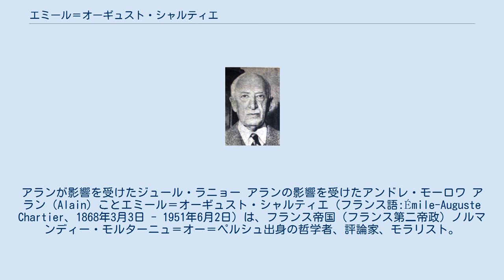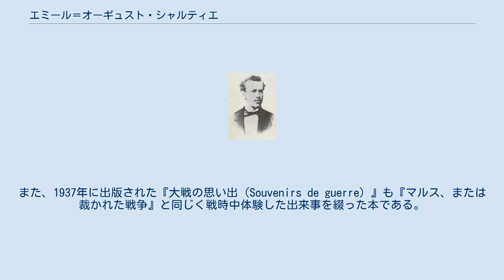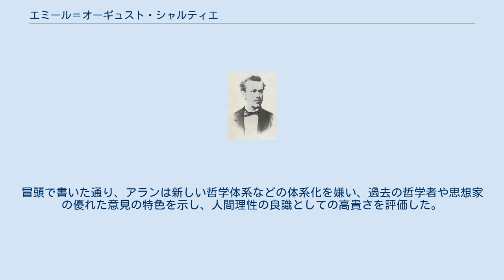エミール＝オーギュスト・シャルティエ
アランが影響を受けたジュール・ラニョー アランの影響を受けたアンドレ・モーロワ アラン（Alain）ことエミール＝オーギュスト・シャルティエ（フランス語:Émile-Auguste Chartier、1868年3月3日 - 1951年6月2日）は、フランス帝国（フランス第二帝政）ノルマンディー・モルターニュ＝オー＝ペルシュ出身の哲学者、評論家、モラリスト。
 ペンネームのアランは、フランス中世の詩人、作家であるアラン・シャルティエに由来する。
 1925年に著された『幸福論 (アラン)』で名高いが、哲学者や評論家としても活動し、アンリ・ベルクソンやポール・ヴァレリーと並んで合理的ヒューマニズムの思想は20世紀前半フランスの思想に大きな影響を与えた。
 体系化を嫌い、具体的な物を目の前にして語ろうとしたのがアランの手法で、理性主義の立場から芸術、道徳、教育などの様々な問題を論じた。
フランス文学者の桑原武夫は「アランの一生は優れた「教師」の一生であったと言えよう」と評している。
また、アランの弟子で同国出身の小説家、評論家であるアンドレ・モーロワは1949年にアランの伝記や教えをまとめた『アラン（Alain）』の中で、アランを「現代のソクラテス」と評している。
 1868年3月3日、フランス帝国ノルマンディー地方（現:オルヌ県モルターニュ＝オー＝ペルシュ）に生まれる。
リセ・ミシュレやエコール・ノルマル・シュペリウールに入学し、哲学を専攻した。
学生時代、哲学の面ではカントやヘーゲル、スピノザ、アリストテレス、プラトンなどの影響を受け、文学の面ではバルザックやスタンダールを好んで読み、批評の面ではサント＝ブーヴやルナン、フェルナン・ブリュンティエールの影響を受けた。
特にリセ・ミシュレで教師を務めていた合理主義哲学の立場を取ったジュール・ラニョーの講義を受け、後々まで大きな影響を受けた。
 卒業後ポンティヴィやロリアン、ルーアンに位置するコルネイユ高等学校などのリセで教師を務めた。
1909年からアンリ4世高等学校に哲学を教える教師として務めた。
なおコルネイユ高等学校の教え子に同国出身の評論家アンドレ・モーロワが居た。
モーロワは、後にアランの伝記・教えをまとめ『アラン（Alain）』を1949年に出版。
モーロワ『アラン』によると、アランは「偉大な書物の中には必ず哲学がある」との信念に基づき、ホメロスやバルザックの本を読ませたという記述がある。
過去の偉大な哲学者達の思想とアラン独自の思想を絡み合わせた哲学講義は学生に絶大な支持を受け、レイモン・アロンやジョルジュ・カンギレム、シモーヌ・ヴェイユ、ジュリアン・グラックなどの作家・学者・思想家を輩出した。
 ドレフュス事件に関する文を著したのがアラン最初のジャーナリストの経験で急進主義的な文章を著した。
アランというペンネームを持ち始めたのはルーアンで教師を務めていた1903年頃で、アラン名義でルーアンの『デペーシュ・ド・ルーアン (Dépêche de Rouen)』紙に週に一回、文学や美学、教育、政治に関する短いエッセイ形式のコラム「プロポ (propos)」を寄稿し始め、このコラムによって文名を博した。
 第一次世界大戦が始まると46歳で自ら願い出て志願兵となり、戦争の愚劣さを体験するために好んで危険な前線に従軍した。
戦争が終わり、除隊後の1921年に戦時中体験した出来事を綴った『マルス、または裁かれた戦争（Mars ou la guerre jugée）』を著したが、愛国者の怒りを買った。
再びアンリ4世高等学校に戻り、1933年頃まで教師を務めた。
また、1937年に出版された『大戦の思い出（Souvenirs de guerre）』も『マルス、または裁かれた戦争』と同じく戦時中体験した出来事を綴った本である。
なお1920年に出版された『芸術論』は戦時中に草稿が書かれた。
 教師を退職した後は、1951年6月2日に亡くなるまで執筆活動を続けた。
フランスのル・ヴェジネにて83歳で没した。
 1920年に著された『芸術論集』に於いて芸術霊感説を否定し、芸術とは理性と意志とが素材を克服し、想像力に統制を加える事だと考えた。
また、著書『イデー』に於いてデカルトについて「心身問題については今もなおデカルト以上に優れた教師は見当たらぬ」と評している。
冒頭で書いた通り、アランは新しい哲学体系などの体...